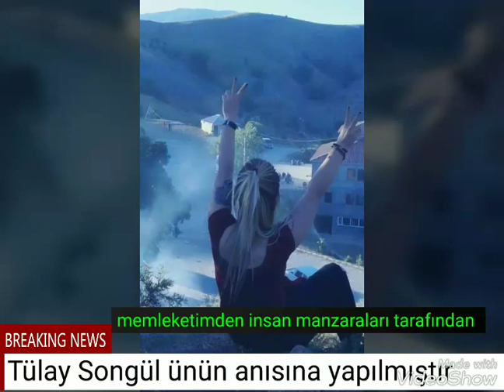Tülay Songül ünün anısına yapılmıştır bu video